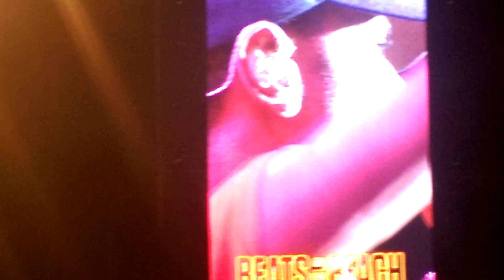Big Sean supports Kanye West in Abu Dhabi concert 2016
The excitement is only getting started when the Friday, 25 November, Beats crowd is rocked by the return of master of the mic Sean Paul. The Grammy Award-winning Jamaican international superstar has set the sand alight with beats once before and will return with a thrilling performance. Bringing the regional flavour to a night of endless beats is the biggest Pan-Arab boyband, The5 alongside X-Factor Arabia hit-maker, Adham Nabulsi, who are set to take the already jumping crowds to new heights on the Friday. Known for their unique talent at bringing Arabic music at its best to their fans, each act is sure to leave its special mark in people’s hearts. Local star Esther Eden will bring the regional talent to a head with her singing style that made her beloved among fans.